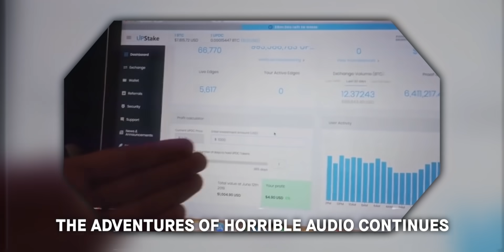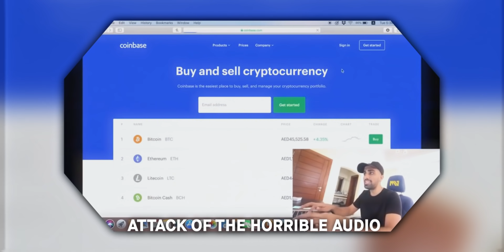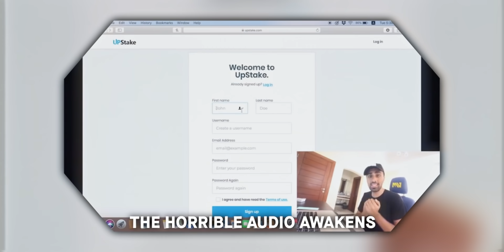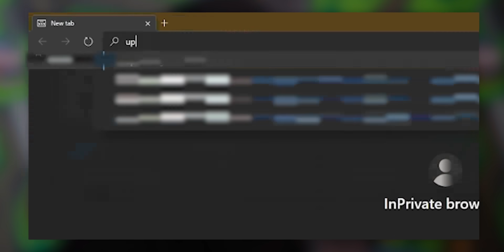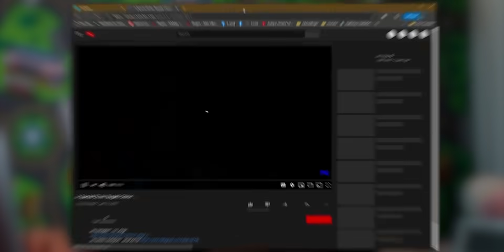I Caught Mo Vlogs Scamming His Fans and he tried to hide it...